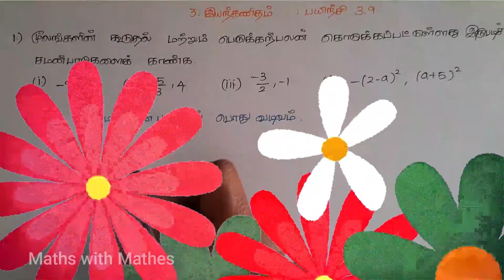10th maths 3. இயற்கணிதம் Exercise 3.9 Sum 1 (TN Tamil Medium Samacheer New Book)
10th maths 3. இயற்கணிதம் Exercise 3.9 Sum 1 (TN Tamil Medium Samacheer New Book)

1. Determine the quadratic equations, whose sum and product of roots are
(i) -9, 20 (ii) 5/3, 4 (iii) -3/2 , -1 (iv) − (2-a)^2 , (a+5)^2

In this video we are going to learn about TN Samacheer 10th Maths 2019 New Syllabus Unit-3 Algebra Exercise 3.9 questions 1 in Tamil. தமிழ்நாடு சமச்சீர் வகுப்பு 10 கணிதம் 2019 புதிய படத்தொகுப்பு அலகு 3 இயற்கணிதம் பயிற்சி 3.9 கணக்கு 1.

3.1Introduction
3.2Simultaneous Linear Equations in three variables
 3.3GCD and LCM of polynomials
 3.4Rational expressions
3.5Square root of polynomials
3.6Quadratic equations
3.7Quadratic Graphs
 3.8Matrices